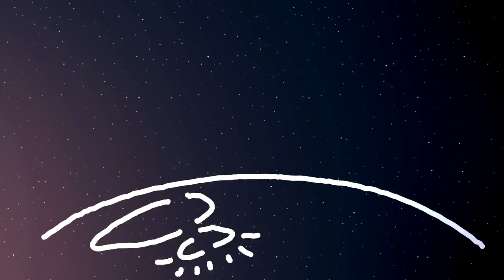すべては”月面着陸”からはじまった..？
⭐️🚀🌞🌎みんなで宇宙への旅に出かけよう☄️🪐🌔🌏

可愛い惑星のグッズが欲しい！？

🏆Patreonでソーラーボールズの未来を応援しよう！🏆